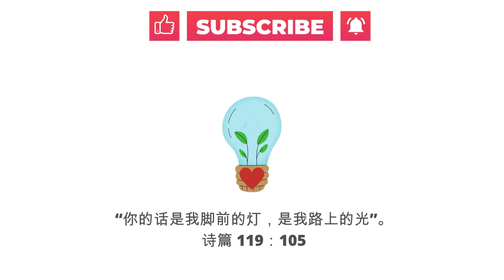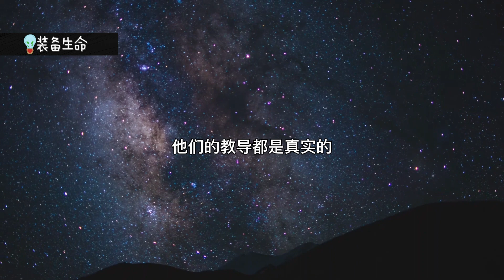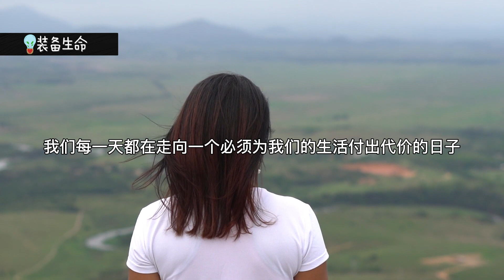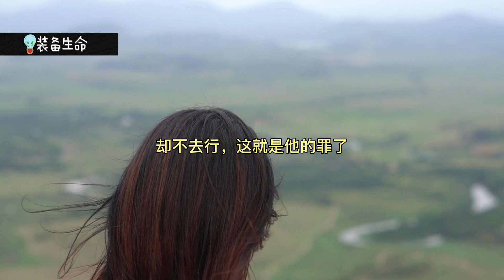生命智慧 195 【死后去哪里】一个人死后离开这个世界时，会发生什么事呢？装备生命